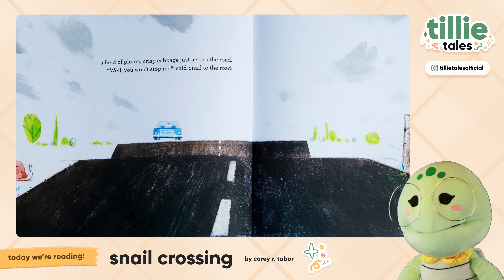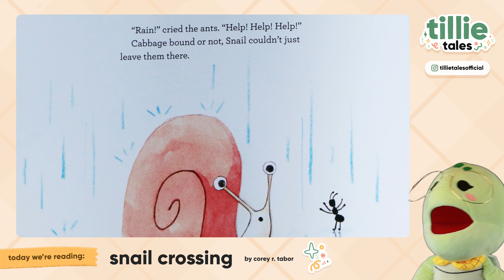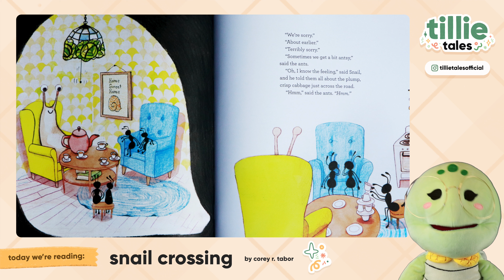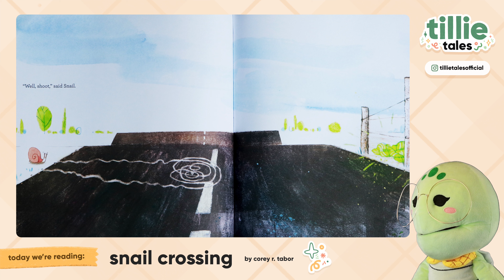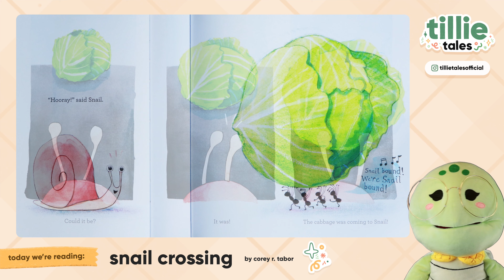🐌 SNAIL CROSSING by Corey R. Tabor 📖 Kids Book Read Aloud (4K)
"When Snail spies a plump, crisp cabbage across the road, nothing will stop him—not a speeding car or even a hungry crow. But when kindhearted Snail stops to help a crew of antsy ants in a rainstorm, and he loses his way. It looks like he will never get his treat—until Snail's new friends come up with an ingenious idea...

SNAIL CROSSING
By Corey R. Tabor

Tillie Tales is here to share wholesome, joyful stories for our littlest book lovers. Come and read with Tillie the Turtle—with new stories every week!

Special thanks to the authors and publishers of this amazing book. To show your support & appreciation for these talented writers and artists, please add this book to your home library!